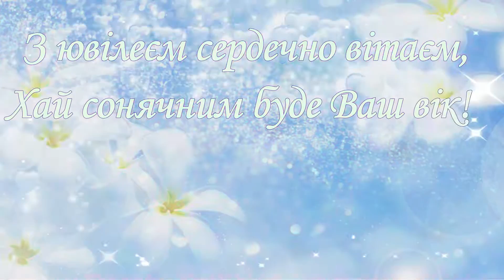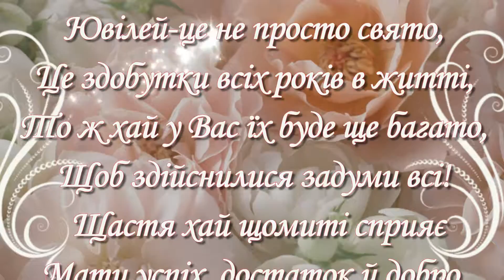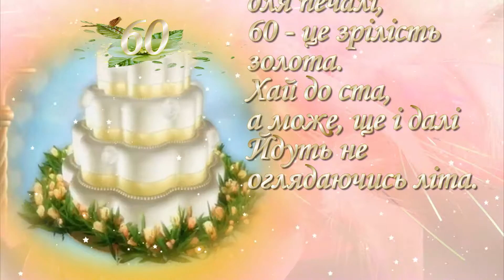З Днем Народження!